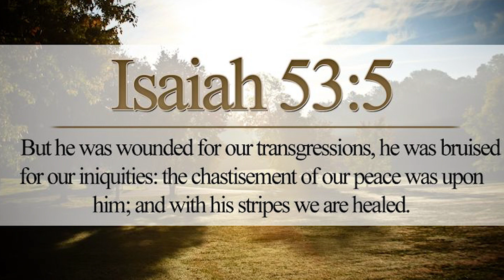Ebenezer Friday Spotlight with Marlyse Vincent - Above All - ft X-Alt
Ebenzer Frence SDA Church Atltanta
851 Constitution Road